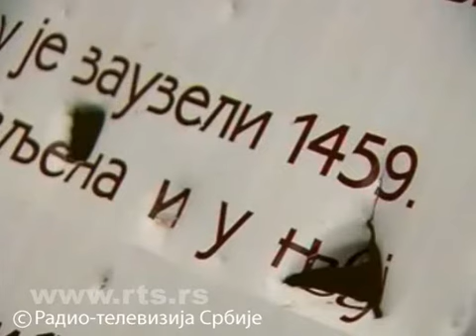Užička tvrđava čeka obnovu